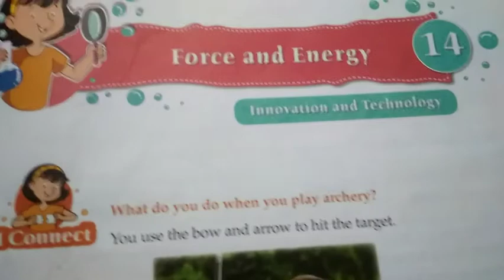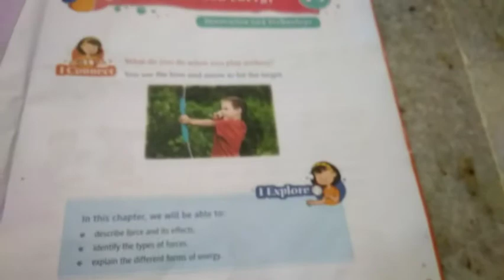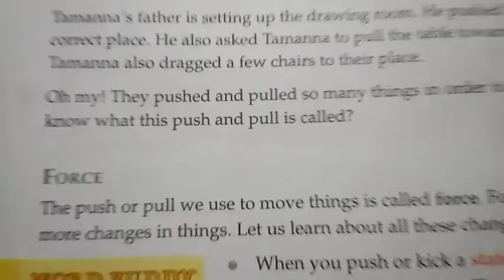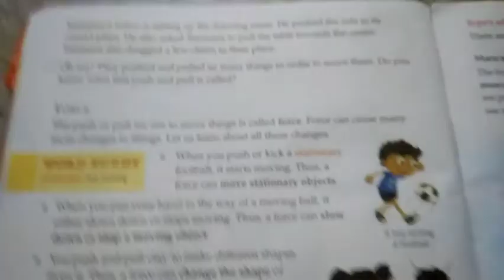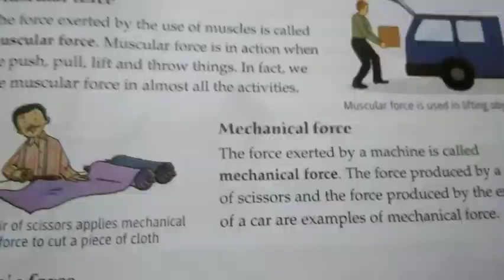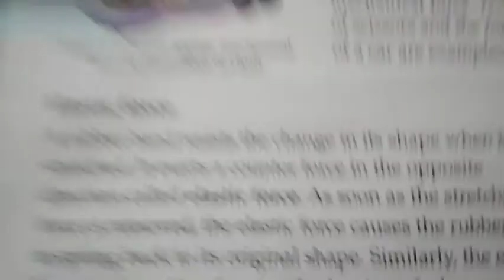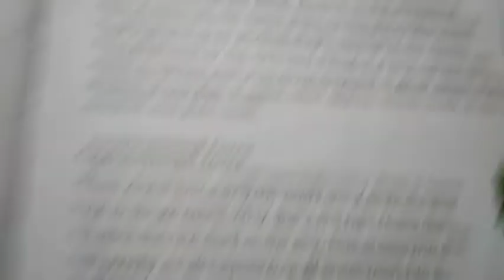Force and Energy lesson